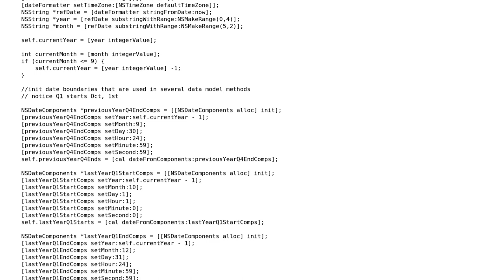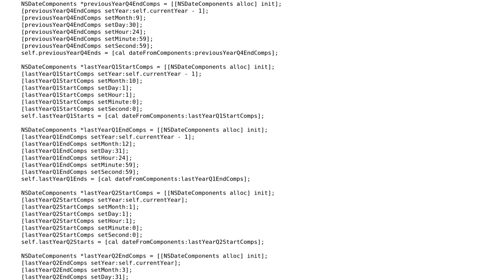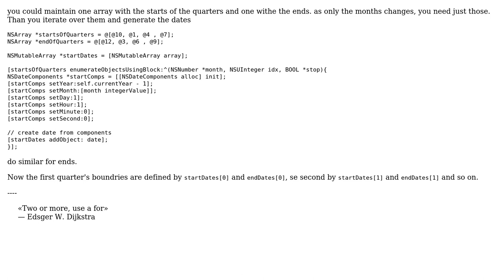Code Review: Initialize a bunch of NSDateComponents objects at once (in a loop)?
With thanks & praise to God, and with thanks to the many people who have made this project possible! You are responsible for your own actions.